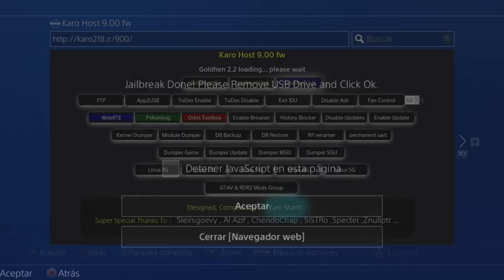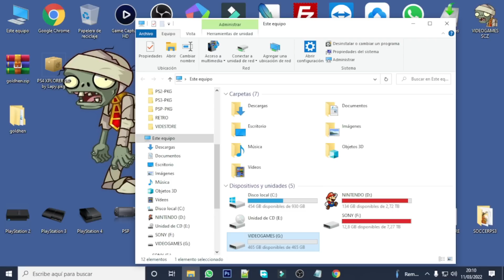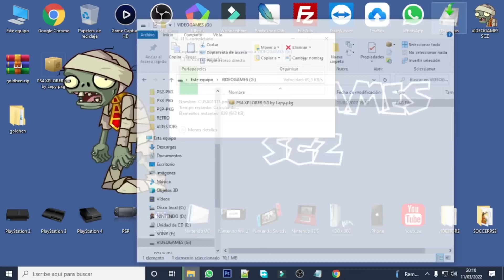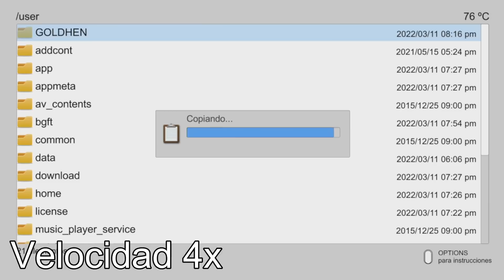TUS CHEATS AHORA MÁS FÁCIL QUE NUNCA CON EL NUEVO GOLD HEN 2.2!!